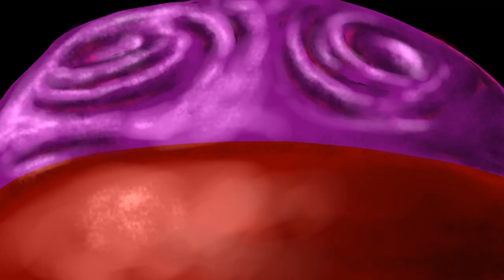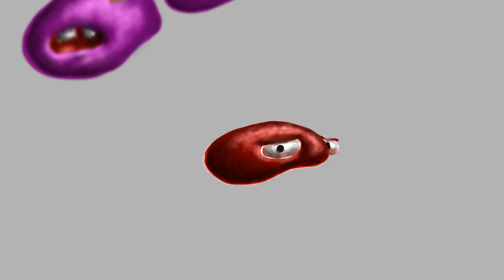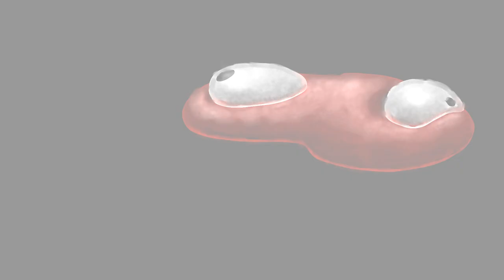SquidSacks - Buried (official video)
Lyrics:

If I had to ask
Would you know what I'd mean
If I had some sass
Would I taste that ass
Do you think you could scream
Through a dirty rag
Well you know what I mean

With your limbs like that
Cuz you had to ask
Why you look like that
Look at me
Buried with you
Forever together
Forever we're one